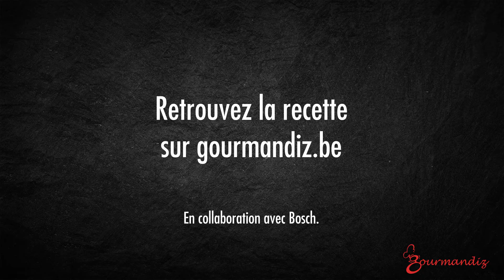Recette : Moules marinières